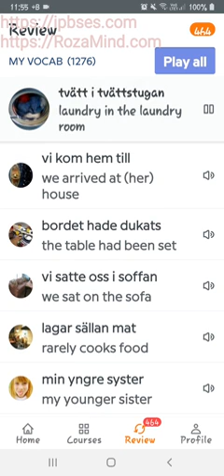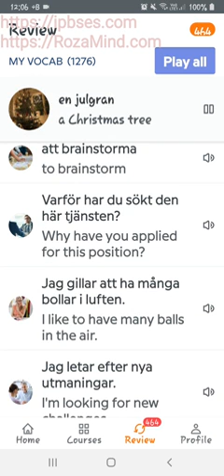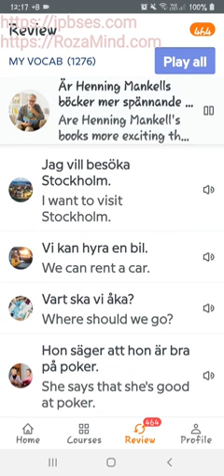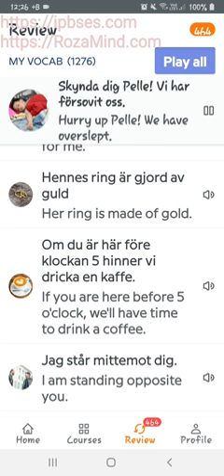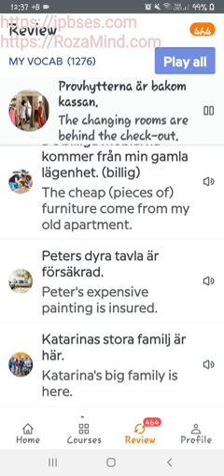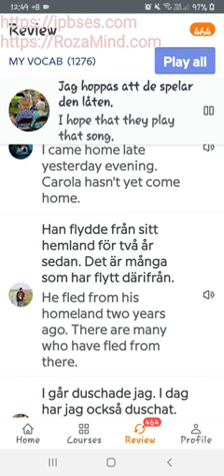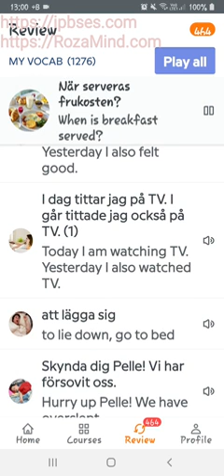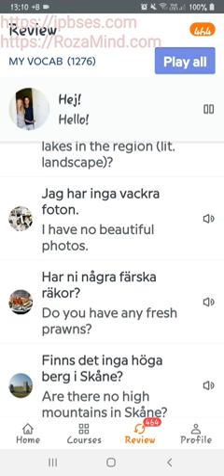آموزش زبان سوئدی: مرور جملات و کلمات/ ششم تیر 1400، پارت اول